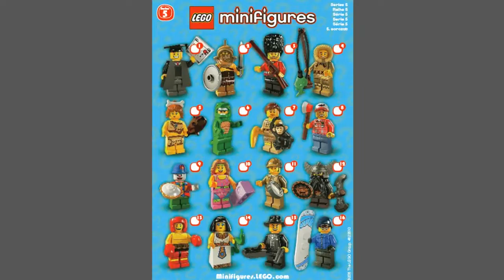LEGO Minifigures 8805 SERIES 5